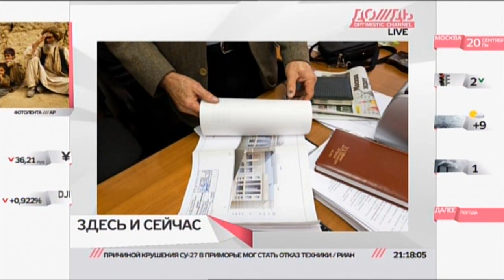Строительные работы у дома Пашкова /// ЗДЕСЬ И СЕЙЧАС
У стен Кремля, напротив дома Пашкова, начались строительные работы. Архнадзор утверждает, что стройка на территории охранной зоны московского Кремля не была согласована с ЮНЕСКО.

Коментирует ситуацию представитель координационного совета Архнадзора Наталья Самовер.